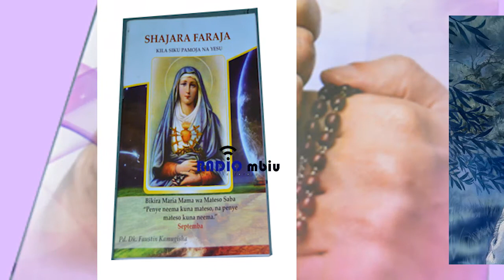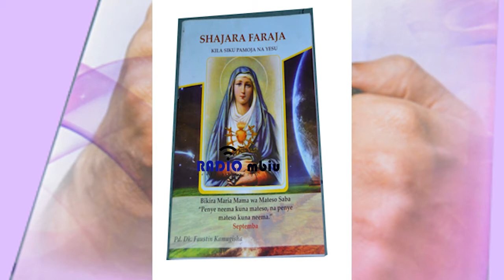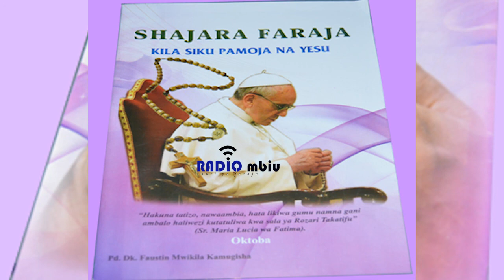SHAJARA FARAJA JULY 31: UNAPOIGUNDUA HAZINA ILIYOSITIRIKA ; ICHANGAMKIE.